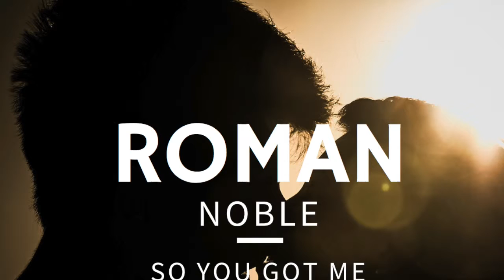So You Got Me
Leave your feedback or questions in the comments below!